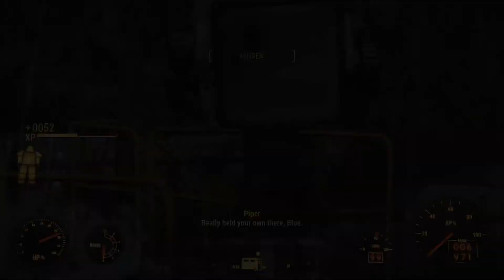Let's Play Fallout 4 [Part 67] - Danse hat Probleme und die Railroad auch! [PC HD Deutsch]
Was passiert heute: Unsere Helden bekommen den wohl dümmsten Auftrag EVER! Die Frage ist nur: Führen wir ihn auch aus?

Schönen Tag euch noch,
euer Talladir! :)